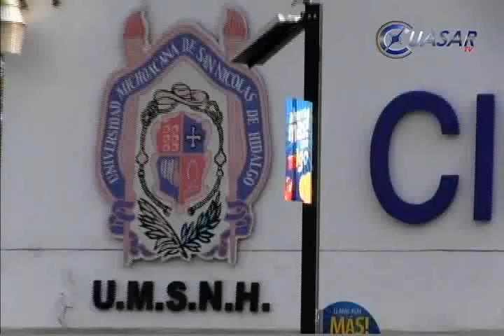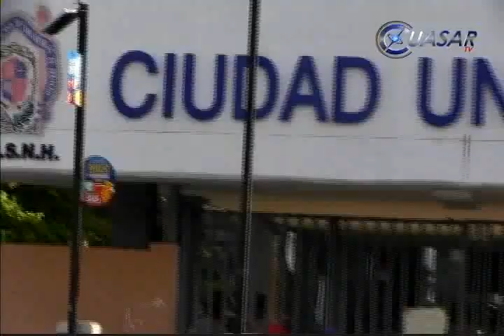Retiran banderas rojinegras en la UMSNH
Más de 55 mil estudiantes de la Universidad Michoacán de San Nicolás de Hidalgo regresan este martes a clases, luego que en Consejo General del SPUM determinó levantar la huelga que mantenía desde el pasado 25 de marzo...